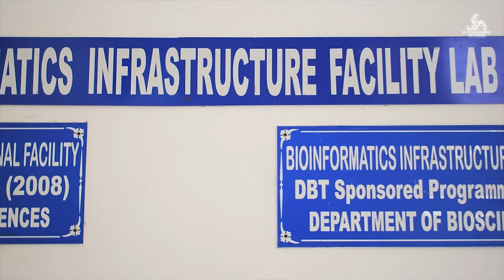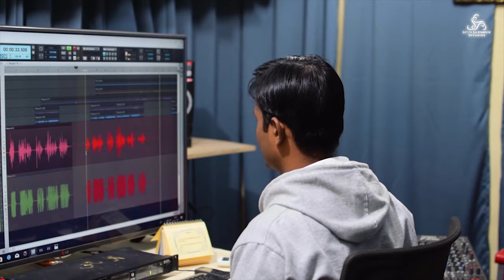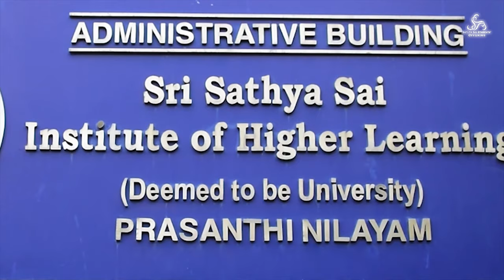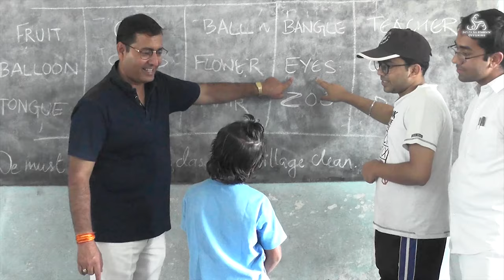Sri Sathya Sai Institute of Higher Learning | Prasanthi Nilayam Campus | Virtual Tour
Established in 1968, the Sri Sathya Sai Institute of higher learning is a unique institution. With its focus primarily on imparting values-based Integral Education, this model institute aims to prepare graduates to be professionally competent, socially responsible and spiritually aware. The University comprises of 4 campuses in the states of Andhra Pradesh and Karnataka.

This video is a virtual tour of one of the campuses named Prasanthi Nilayam Campus at Puttaparthi. Be an eye witness to its state of the art Infrastructure and conducive academic atmosphere. The campus was inaugurated 39 years back on 19th November 1980.

The world class infrastructure facilities and the robust education system with competent teaching faculty is all provided free of charge. All this was possible because of the grand vision of our revered founder chancellor, Bhagwan Sri Sathya sai Baba.
without any charge.

The video is made by the students of Sri Sathya Sai Institute of Higher Learning, Prasanthi Nilayam Campus.

Credits:
Audio Recording: Sai Rocks Studio
Music Score and Sound Engineering: Sai Rock Studio
Cinematography: Multimedia Division
Editing: Multimedia Division

The students involved in this Video Project offer this at the divine lotus feet of Bhagawan Sri Sathya Sai Baba, revered founder chancellor of Sri Sathya Sai Institute of Higher Learning

Students of Sai is a channel dedicated to spreading the teachings of Sri Sathya Sai Baba. To receive updates: